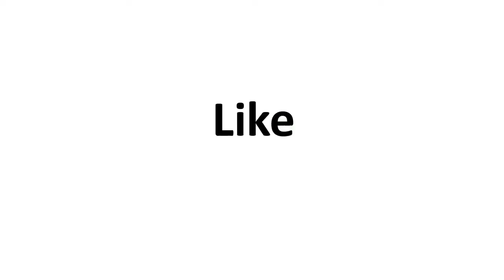Bepanah Actors Latest Offscreen Masti On Set | Zoya and Aditya